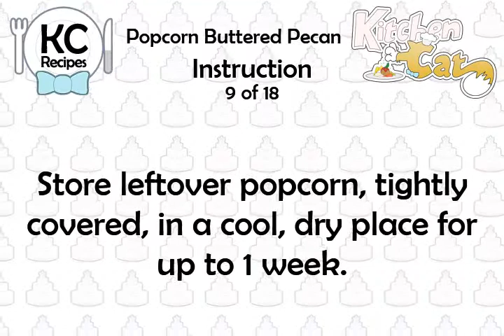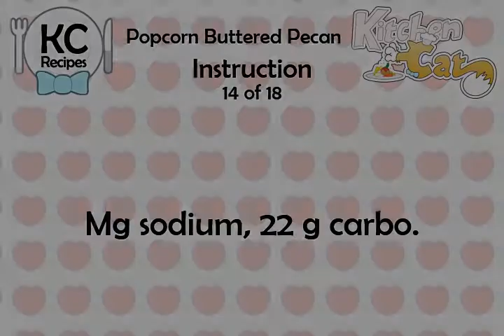Popcorn Buttered Pecan - Kitchen Cat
★ Kitchen Cat ★ Popcorn Buttered Pecan Recipe.
For this recipe you will need:
✰ ✰ ✰ ✰ ✰ INGREDIENTS ✰ ✰ ✰ ✰ ✰
1/2 c : Pecans; Broken
1/3 c : Light Corn Syrup
Nonstick Spray Coating
8 c : Popped Popcorn
1/4 ts : Vanilla
1/4 c : Instant Butter Pecan Pudding Mix
2 tb : Butter; or Margerine